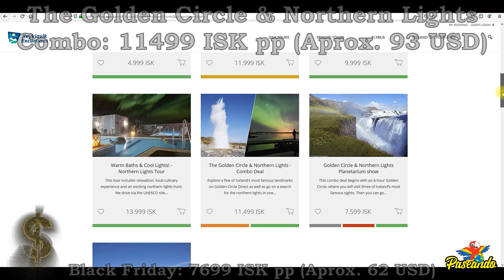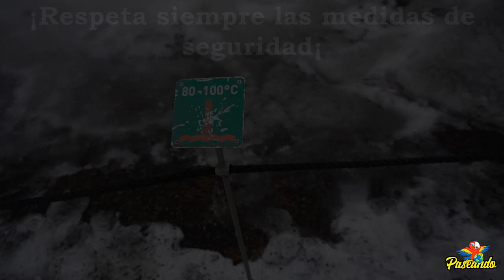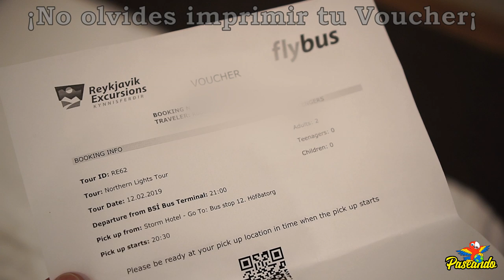Círculo Dorado y Auroras Boreales | El tour más popular en Islandia | ¿Qué hacer en Islandia?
Uno de los tours más populares en Islandia sin duda es el tour del Círculo Dorado, contratar este tour es una muy buena opción si vas a estar pocos días en Islandiay quieres aprovechar al máximo el tiempo, nosotros decidimos contratarlo con la agencia Reykjavik Excursions, lo compramos durante el Black Friday y conseguimos muy buenos precios! Además debes saber que en la página hay varios combos de tours que te ayudarán a ahorrar todavía un poco más de dinero; si visitas Islandia en invierno no dudes en comprar el combo con el avistamiento de Auroras Boreales, y aunque será un día muy cansado sin duda será una de las experiencias más lindas que tendrás en tu viaje por este bello país...

El tour del Círculo Dorado tiene una duración de 6 horas, el avistamiento de Auroras Boreales aproximadamente 3 horas (Sin tomar en cuenta el traslado desde tu hotel a la Central de Autobuses, que es de dónde parten todos los tours).

Consulta la página oficial de la agencia de viajes para consultar todos los tours disponibles y precios actualizados, ya que varían dependiendo la temporada, recuerda que el avistamiento de auroras boreales inicia a finales de Agosto y termina a mediados de Abril.